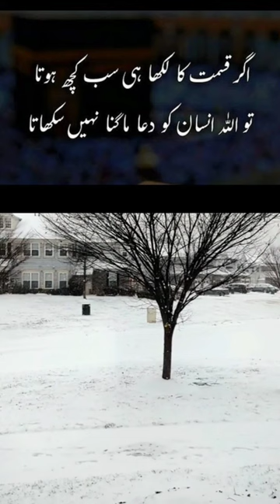Hazrt Ali aqualung ❤️urdu